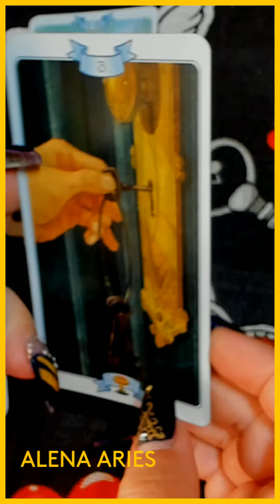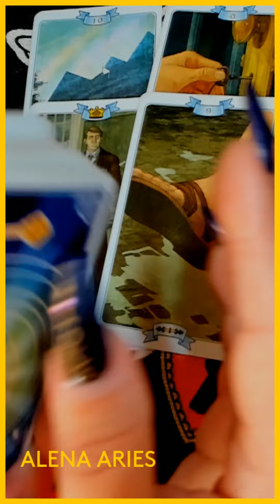СРОЧНАЯ ИНФОРМАЦИЯ ДЛЯ ВАС??? таро гадание/на любовь/на будущее/новые